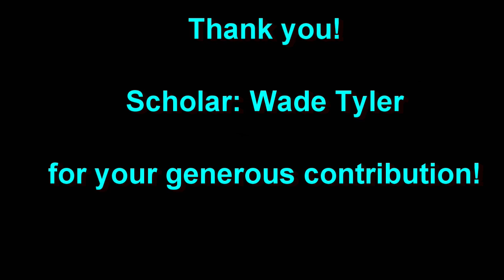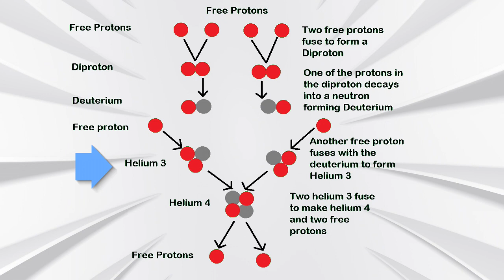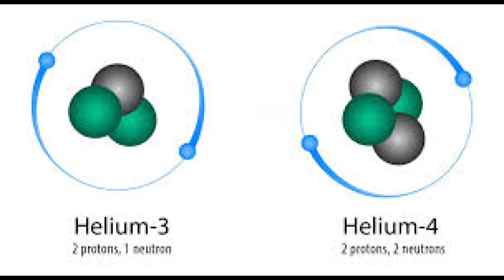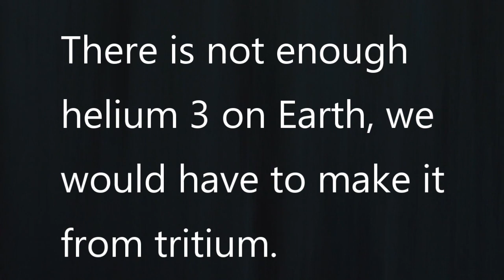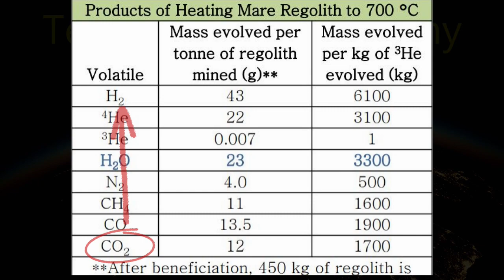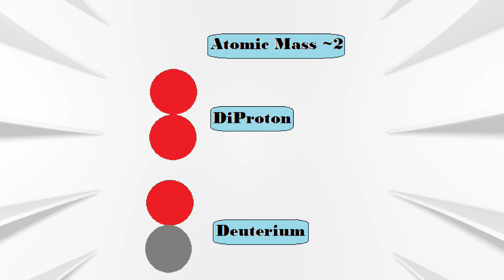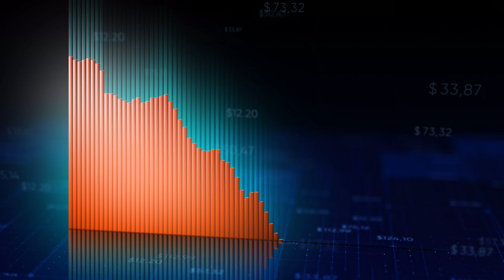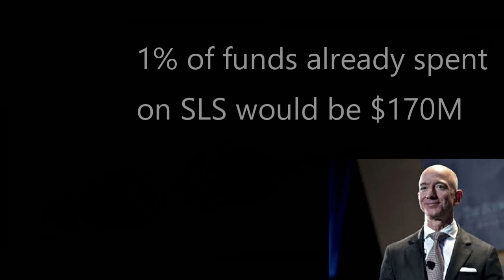Aneutronic Fusion: Helium 3 Lesson 3 of the Aneutronic Fusion Series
The space industry has been held back by government neglect… but has now caught the attention of visionaries and entrepreneurs and will soon be a trillion-dollar industry.
Prepare yourself to be a part of this amazing future for humanity…
by studying the science of space exploration and colonization with us…
All that being said…let’s get to today’s lesson…this is lesson three of our course on nuclear fusion.  We have covered the basics of stellar fusion with the Astrophysics of Fusion and humanity’s attempts to date to create fusion here on Earth by Creating an Artificial Star…
today we cover the importance of Helium 3 and how mining it on the Moon will change the world as we know and advance humanity beyond our dreams…
Helium 3 is an isotope of helium that is rare on the Earth but a considerable component of the Sun’s mass…
The sun creates fusion by using the immense gravitational energy produced by its mass to hold hydrogen atoms in close proximity at incredible pressures and temperatures while maintaining a high density for long enough periods of time to allow quantum tunneling to occur… as we see here from our previous lectures The Astrophysics of Fusion and Creating an Artificial Star…
The quantum tunneling allows us to get around the long range electromagnetic force, so that the much more powerful but very short range strong nuclear force can take over…. Once the probability cloud of the nucleons allows them to appear close enough to each other to exchange gluons…they are slammed together by the strong nuclear force..
bypassing the electromagnetic force…
looking again at our diagram we see that as the strong nuclear force…mediated by gluons… binds the quarks in two different protons together creating first a diproton, with the release of some energy…in the diproton… a proton will sometimes decay into a neutron creating deuterium…the deuterium fuses with another proton creating helium 3…then two helium 3 will sometimes fuse into helium 4…ejecting two protons.  Not all helium 3 is fused however…the solar wind ejects massive amounts of hydrogen, helium 3 and helium 4 in the solar winds…
These winds strike the Moon…which has no atmosphere or magnetic field to protect it…… the atoms of these elements embed themselves into the surface of the Moon.  The Moon rotates at the same rate that it orbits the Earth…
about every 27.32 days relative to the stars and every 29.53 days relative to the sun.  The Moon always keeps one side facing the Earth as it has become tidally locked to the Earth over time…the Moon takes  27 Earth days, 7 hours, 43 minutes, and 12 seconds to complete one full orbit of the Earth.  All this creates an average “day”, if you were on the Moon of 29 days 12 hours and 44 minutes from dawn to dawn.  This all seems very confusing but just remember that this gives 14.77 days of daylight with an equal period of darkness.  This means the surface of the Moon gets pummeled by solar radiation with protons, helium 3 and helium 4 penetrating into the lunar regolith.  This solar radiation creates a considerable amount of secondary radiation including neutron radiation that must be considered as we explore and colonize the Moon.  This means that helium 3, embedded in the surface, can be mined by processing the regolith.  All we have to do to process it is heat it to 700 C and the helium will be freed.  Let’s look at how helium 3 can be extracted from the Moon…how important it is to sustainable fusion…and what the future holds for this amazing resource….
Sample 75501 taken from Camelot crater was labeled and placed with the other 100 plus kilograms of lunar soil and rock to be returned to the Earth.
Over the next years these samples were studied at Universities all over the world.  Young engineers at the University of Wisconsin found the sample to have relatively large amounts of the isotope Helium 3 in 1985 .  This discovery has profound consequences for the survival of humanity.